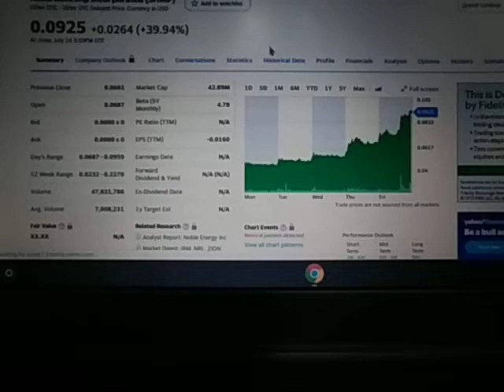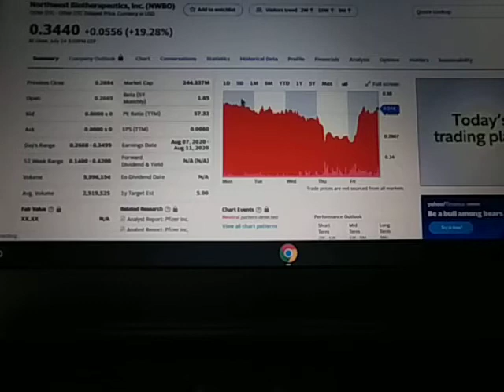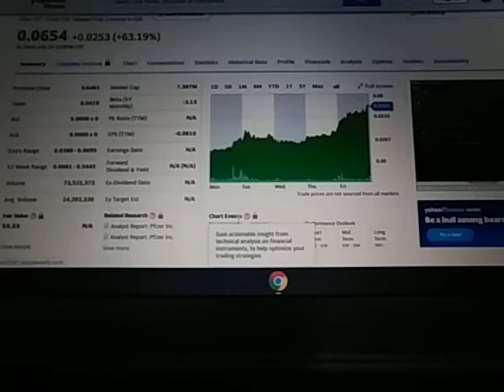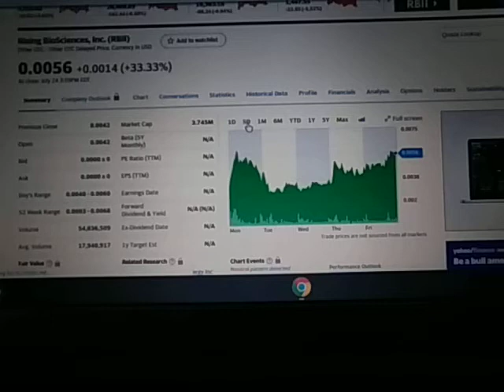OTC Saturday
Penny stocks, trading, investing, stock market